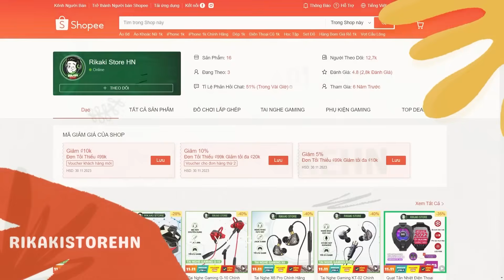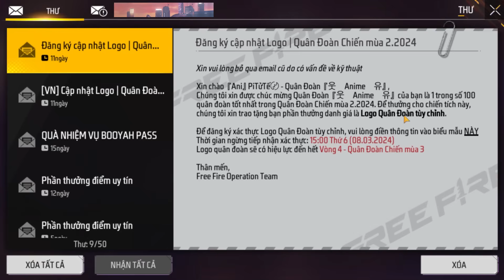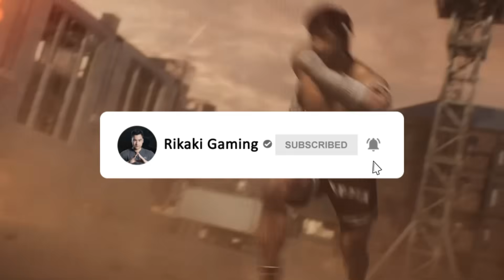Review Acc Anime Pi Tử Tế Cô Nàng Level 100 Sở Hữu Quân Đoàn TOP 2 Server VN Siêu Khủng | Free Fire